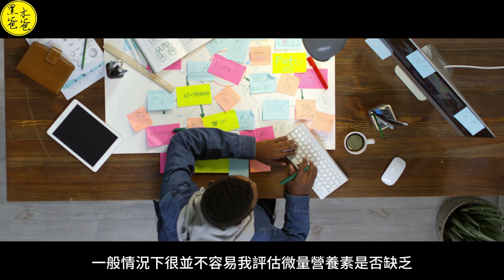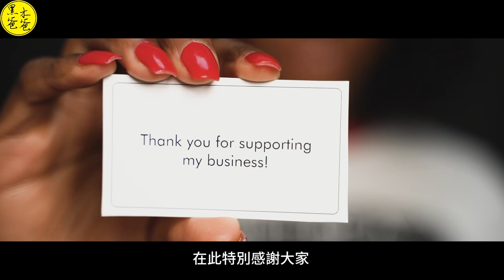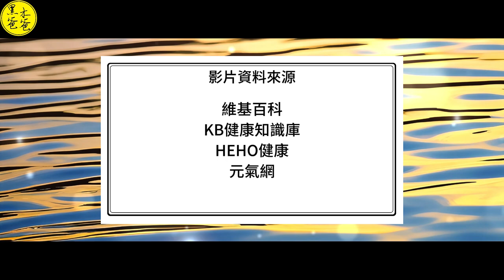維持生命活動的尖兵 基礎營養素的三大類 (重製)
巨量營養素是指身體需要大量的脂肪、
蛋白質和碳水化合物，
這些營養素會被分解，
為身體結構提供能量和組成物質。
每一種巨量營養素對健康都有特殊的作。

微量營養素的需要量很少，
但它們對健康的重要性一點也不少。
維生素、礦物質和植物營養素在細胞層面起作用，
以催化生化反應、
防止氧化等等。

植物營養素是指存在於天然植物中對人體有益的非基礎營養素，
每種植物所含的植物營養素都不相同。
它們在植物中充當色素，
為水果和蔬菜帶來鮮豔的色彩。
此外，
它們還能保護、
強化和加強植物的健康。
植物營養素對人類健康產生顯著功效，
主要是因為它們本身是具有生理功能的化學物質，
除了能夠幫助人體抗氧化外，
還兼具能夠調控基因表現。

影片段落：
00:00 片頭
00:54 巨量營養素
02:55 微量營養素
05:09 植物營養素
06:36 片尾